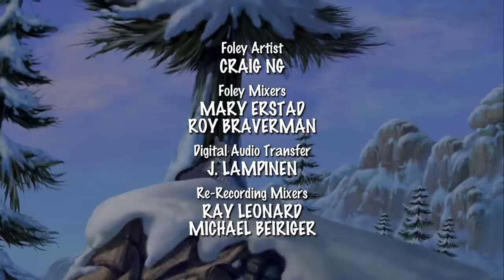Stegosaurus Freunde | Ganze Folge | In Einem Land Vor Unserer Zeit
Tippy freut sich, Spike zu sehen, wenn seine Herde ins Große Tal zurückkehrt! Aber die Erwachsenen scheinen nicht zu wollen, dass die Kinder zusammen spielen. Littlefoot und die Bande beschließen stattdessen, gemeinsam auf Abenteuerreise zu gehen.

Verbotene Freundschaft (Staffel 2, Folge 3)